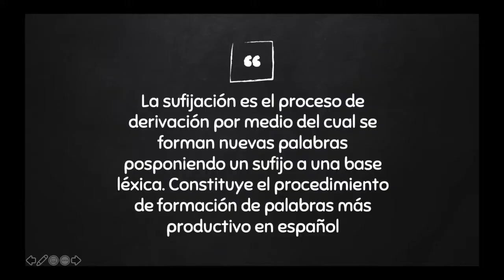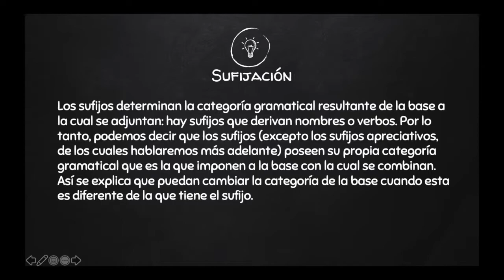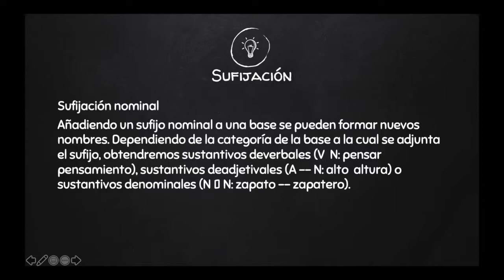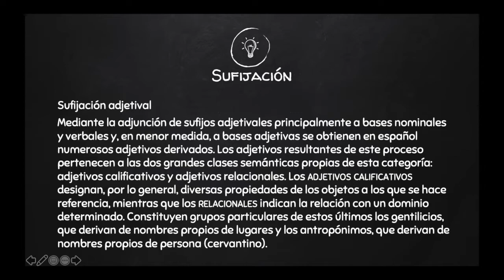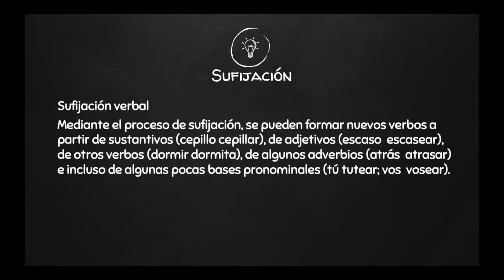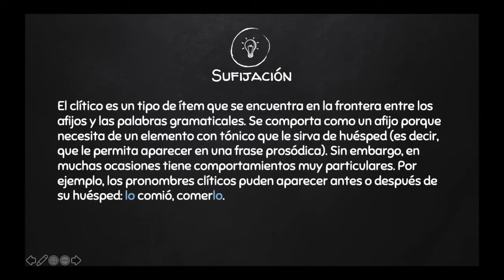Español 1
Sufijación